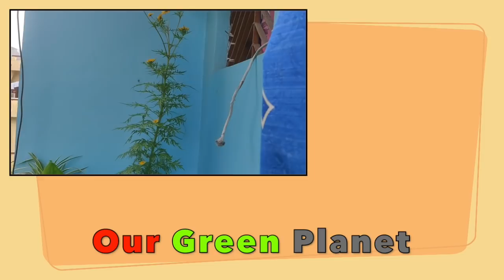कैसे उगाये कॉसमॉस का पौधा उल्टा प्लास्टिक बोतल में और पाए खूब सारे फूल || Best Method To Grow Cosmos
कैसे उगाये कॉसमॉस का पौधा उल्टा प्लास्टिक बोतल में और पाए खूब सारे फूल || Best Method To Grow Cosmos || Vertical gardening || No Space Gardening

Rain Lily and Flower Bulbs (Multicolour) - Pack of 15 Pieces

Mixed Rain Lily Bulbs (Multicolour) - Pack of 5 Pieces

Dry Powder Rooting Hormone for Plant 50 Gram

Dry Powder Rooting Hormone for Plant 100 Gram

Garden Safe TakeRoot Rooting Hormone

SAAF FUNGICIDE (500GMS)

Agro Plus AM001_1 Non Toxic Pesticide and Fungicide for Plant

Pesticides Zyme Liquid Fertilizer for All Indoor and Outdoor Plants and Crops, 250 ml (Pack of 2)

Cocogarden Enriched Vermicompost 5 Kg

Cocopeat Block - Expands Up To 75 Litres of Coco Peat Powder

All Purpose Enriched Organic Potting Soil for Plants

Organic Vermicompost Powered with Neem, 5kg - Pack of 4

Cow Dung Manure for Plants & Home Gardening - 10 Kg

Homemade Organic Fertilizer 20 Kg Cow Dung Manure

Organic MicroNutrients Fertilizer 400 g with Boron, Copper, Molybdenum, Iron, Manganese, Zinc, Chlorine

Organic Natural Bone Meal Powder, 1kg Each (Pack of 3)

5 KG BONEMEAL/FISHMEAL Organic Fertilizer

Organic  Vermiculite (Brown, 5 kg)

Perlite 3 KG (3 Nos of 1 KG Packet)

Perlite 1 KG

Neems Khali Cake

Natural Mustard Cake for Plants, 4800 g

Kisan Kraft Hand Pressure Sprayer 5 Liter

Truphe Gardening Tools Set With Cutter And Gloves

Falcon Super Pruning Secateur (Steel, Multicolor)

36 Varieties Organic Fruits and Vegetables Seed with Instruction Booklet

Organic 20 Winter Flower Seeds with Cocopeat Block and Instruction Manual

30 Varieties Flower Seeds Combo

Kraft Seeds Flower Seeds, Heirloom Seed and Beautiful Bloom (Pack of 30)

Organic Complete Rose Plant Care

OrganoMagic Liquid Soil Booster Organic Liquid Fertilizer for all plants 5 Ltr

DAP Fertilizers Water Soluble for Plants and Gardening 400G

NPK Water Soluble 19-19-19 Fertilizer

3 IN 1 - Bio granules, Epsom Salt and NPK - 1 kg Each : Total 3 kg

Plastic Rectangle Pot (Brown, Pack of 3)

Plastic Jasmine Pot with Bottom Tray Set (10-inch, White, 3-Pieces)

10 Inch Heavy Duty Plastic Planter Pots With Bottom Tray (Pack Of 9)

Smart Plastic Round Pot Set (12-inch, Brown, Pack of 6)

Hello Friends
I am Your Gardener friend Ankit Bajpai and you are watching Our YouTube Channel "Our Green Planet". Gardening is my hobby and it is my passion and here I am sharing information related to your Terrace Gardening tricks and tips and always try to share best method or approach to grow any plant and get a good result. I always try to make our planet green and this is a small effort towards "Our Green Planet".
||पेड़ लगाओ धरा बचाओ||
||फूल खिलाओ धरा सजाओ||
जय श्री कृष्णा  - जय साई

So keep watching my YouTube Channel and share it in your friend circle to make "Our Green Planet"